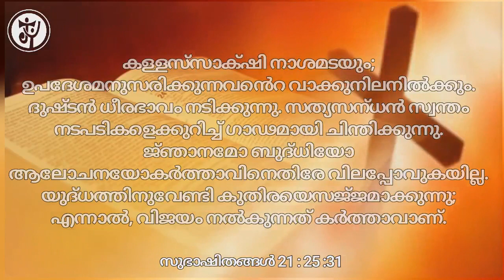Jesus Youth Cathedral Irinjalakuda Online Prayer Group